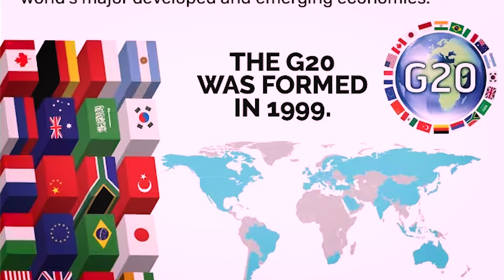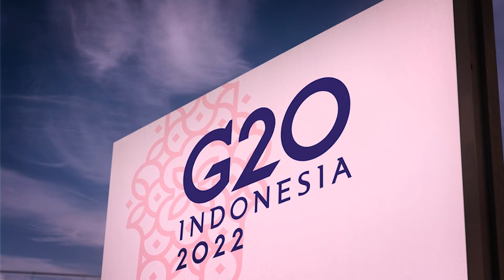G20 மாநாட்டுக்காக திரும்பவும் LOCKDOWN ஆ🤯 | G20 India 2023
Hi Guys

I came back with New Video
Please Watch and Support
Any Suggestion Pls Comment in Comment section

We are using them under following act:
NOTE:

G20 g20summit g20 g20india g20news india chandrayaan3 tamil thalapathy leo trending lcu loki lokeshkanagaraj